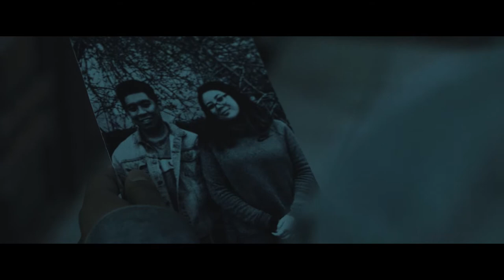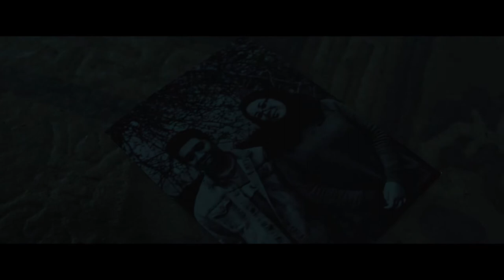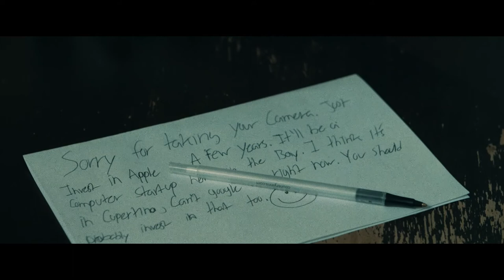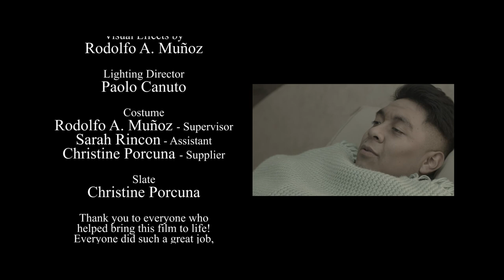Caught in a Spider's Web (SHORT FILM 2017)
After a girl goes missing, her boyfriend goes out looking for her and to clear his name. Trying to do so, they both end up and trapped in the year 1969. With no way of getting back, they live their lives and doing so, one of them unlocks the mystery to time travel.
Directed by Rodolfo Muñoz
Written by Rodolfo Muñoz
Script revised by Sarah Rincon
Produced by Rodolfo Muñoz & Sarah Rincon
Starring: Jose Avalos, Sarah Rincon, & Sixto Valadez
Cinematography by Paolo Canuto & Rodolfo Muñoz
Sound by Sixto Valadez & Sarah Rincon
Costume by Christine Porcuna
Thank you to everyone for their time helping bring this project to life! Couldn't ask for a better cast & crew.
Shot on Blackmagic Pocket Cinema Camera (BMPCC) & Canon 70D
Sound used was Rode Video Micro on a Rode Micro Boompole Pro
Edited on Premiere Pro, After Effects, Photoshop, & Audition.